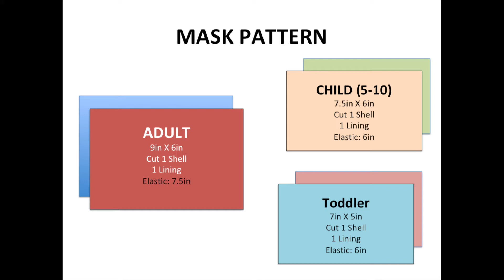Easy DIY Face masks | sew a mask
Simple Face masks that can be created in less than 10 minutes once cut.

Be safe
Happy sewing.